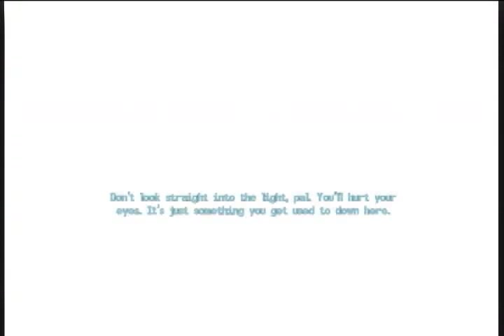Let's Play Fallout 3 Part 2: Growing Up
Basic Tutorials in the early part of the game.